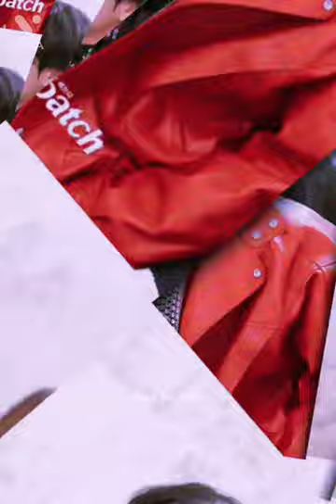'left and right' btsv fmv